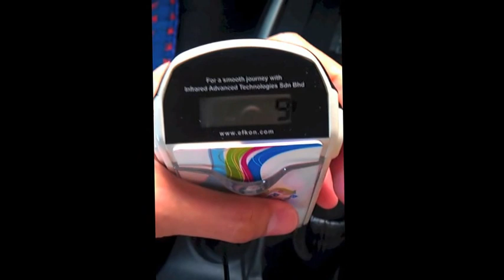SmartTag with 9V adapter with installation steps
Sumber battery diperlukan semasa membuat pembayaran dekat toll.

Agak kerap pengguna mengalami bateri kurang semasa membuat transaksi.

Penggunaan adaptor dapat mengelakkan gangguan traffik akibat batteri kurang.

* Notis: Hang buat video ni sebagai hiburan. Jangan bertindak mengikuti cara ditunjukkan sekiranya kurang yakin terhadap caranya.